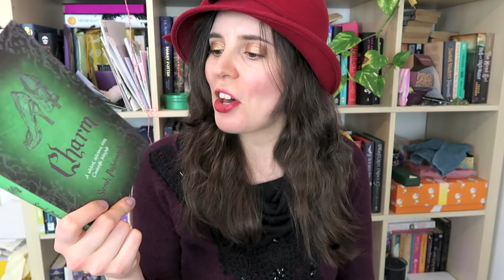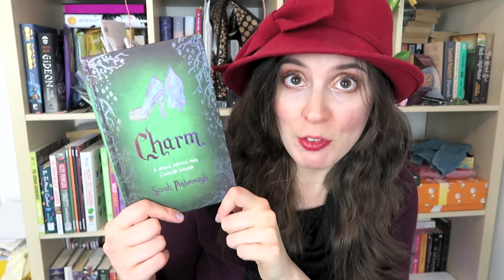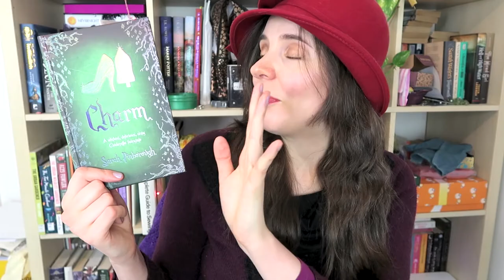November and December 2020 Wrap Up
I got my years confused at the end and didn't realise until editing the subtitles! Whoops!

Charm (Tales from the Kingdoms, #2) by Sarah Pinborough (buy on Amazon
If Every Day Was Christmas by Donna Ashcroft (review copy from NetGalley) (buy on Amazon
The Twelve Dogs of Christmas by Lizzie Shane (review copy from NetGalley) (buy on Amazon
Romancing the Beat: Story Structure for Romance Novels by Gwen Hayes (buy on Amazon
The Six Tales of Christmas by Anne Marie Ryan (review copy from NetGalley) (buy on Amazon
The Windsor Knot by S.J. Bennett (review copy from NetGalley) (buy on Amazon
The Duke and I (Bridgertons, #1) by Julia Quinn (buy on Amazon buy on Bookshop.org: )
Weather by Jenny Offill (buy on Amazon
The Viscount Who Loved Me (Bridgertons, #2) by Julia Quinn (buy on Amazon
An Offer From a Gentleman (Bridgertons, #3) by Julia Quinn (buy on Amazon